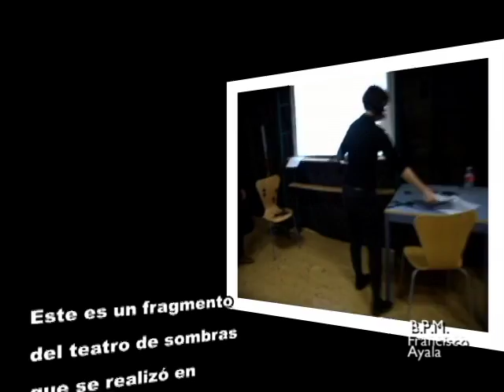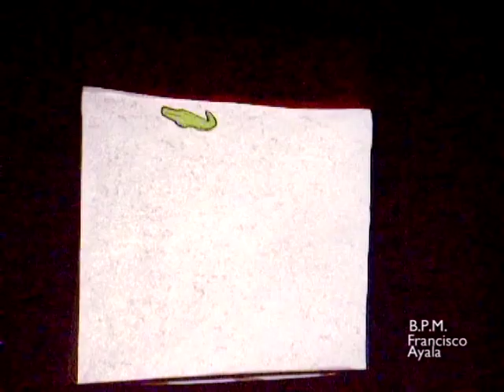Teatro de sombras en la BPM Francisco Ayala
Actividad de animación a la lectura hecha por los bibliotecarios de la Biblioteca Municipal Francisco Ayala (Valdebernardo, Madrid)
Cuento: Cocodrilo, de Antonio Rubio
Editorial: Kalandraka (permiso cedido por la editorial para el uso de su publicación).